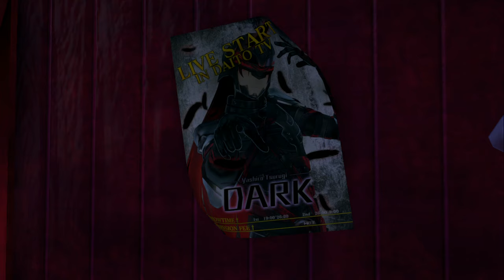Tokyo Mirage Sessions FE ~Chapter 5: True Colors~ Part 40